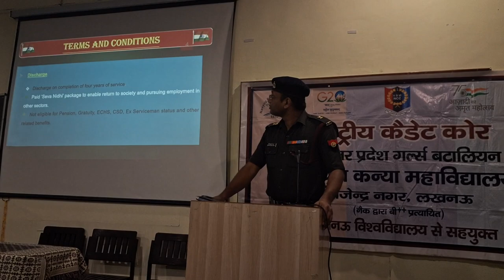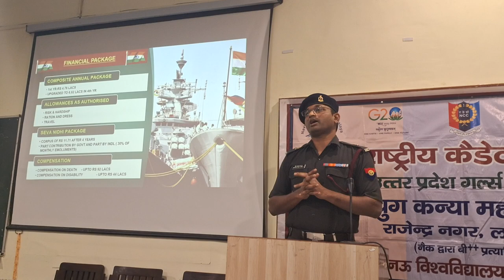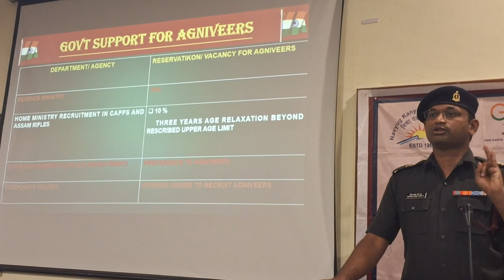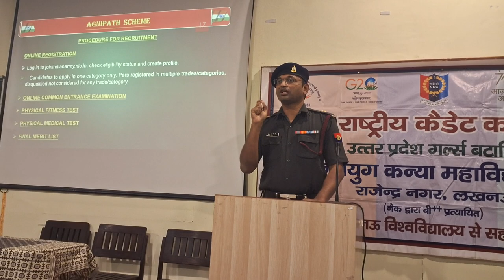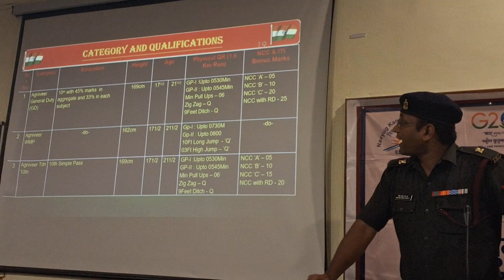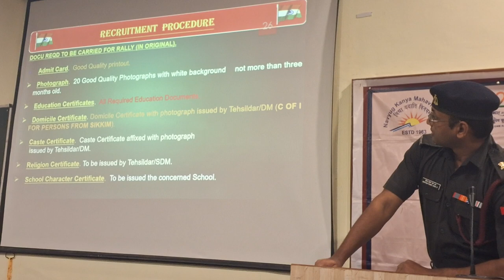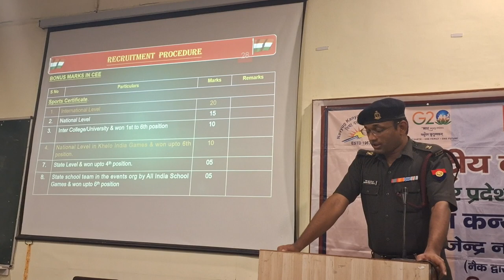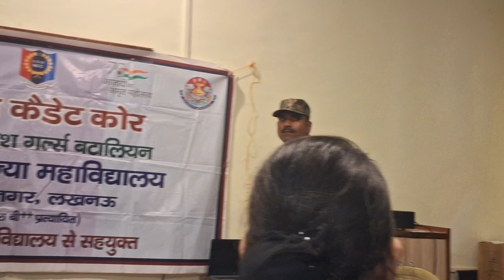LECTURE ON 'CAREER OPPORTUNITY IN INDIAN ARMY & AGNIPATH SCHEME'-NCC WING NAVYUG KANYA MAHAVIDYALAYA